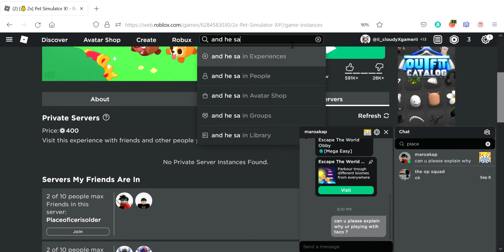wow place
me unf place